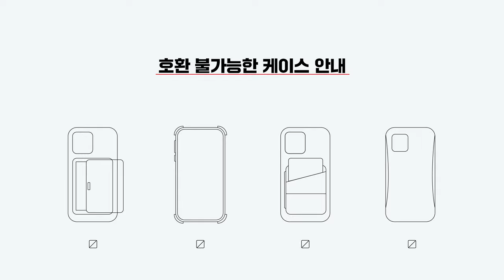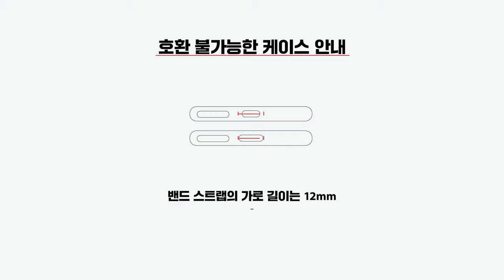링케 버클밴드스트랩 사용 가이드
구매 링크